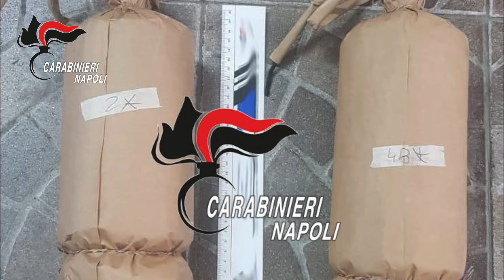Napoli: Fuochi illegali e botti di capodanno. Carabinieri trovano le bombe del campione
Le immagini di repertorio dei carabinieri